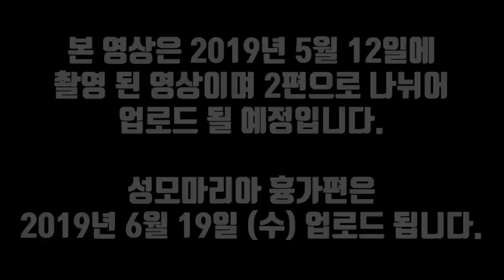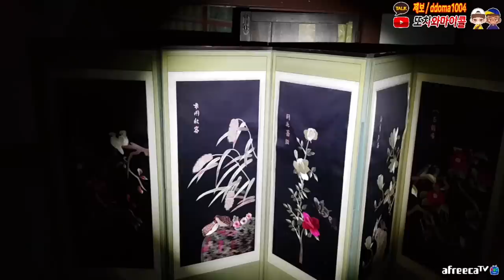흉가에서 제발 똥 좀 싸지 맙시다.. / Please do not mess up in a haunted house. [ENG, JP, CHN SUB]